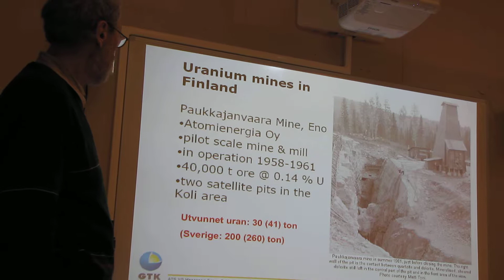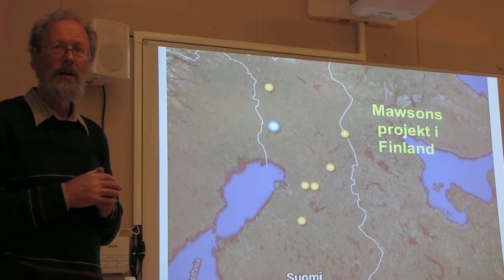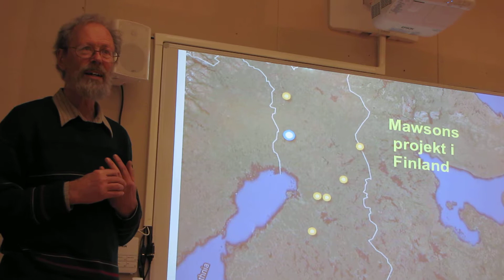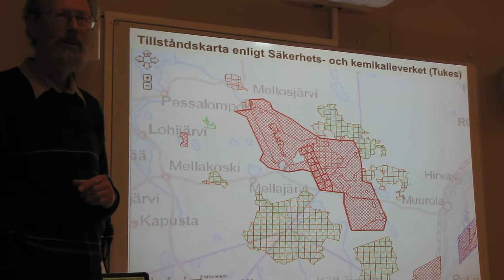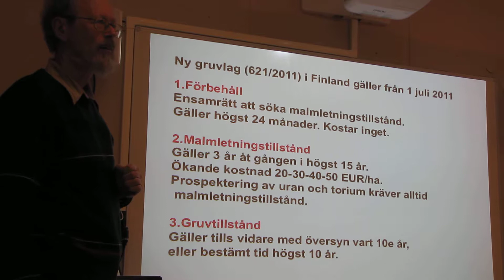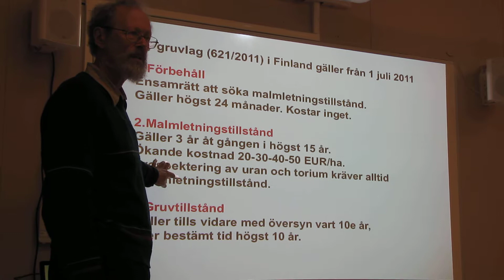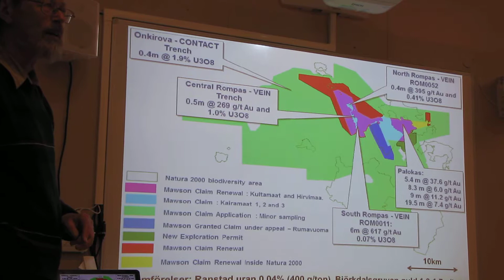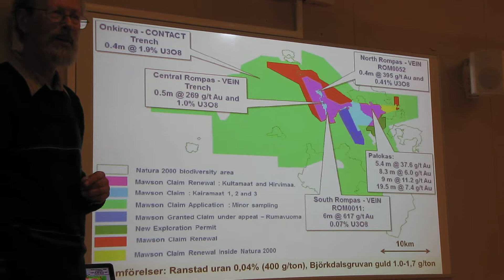Olle Holmstrand - Skyddad natur eller urangruva? (3 av 10)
Professor Olle Holmstrands föreläsning om uran- och guldprospektering med speciellt fokus på Mawson Resources Ltd prospektering i Rompas-området i finska Ylitornio på gränsen mot Rovaniemi kommun.

Föreläsningen är på Övertorneå Naturskyddsförenings årsmöte den 20 mars 2015 på Tornedalens folkhögskola i Övertorneå.

MVI 6594